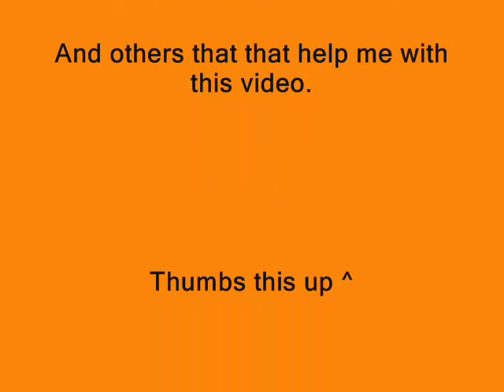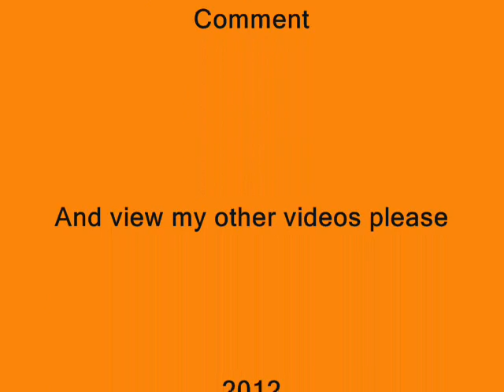It Ain't The End-Ameba Pico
2012 is finaly here. Just hope the best this year! and hope for this world would get peace & love.